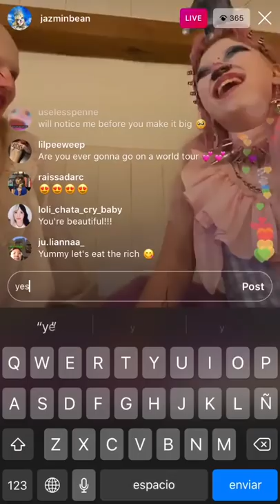Jazmin beans creepy MAN friend insults Melanie Martinez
Jazmin beans friend salvia calls Melanie the c word and jazmin laughs